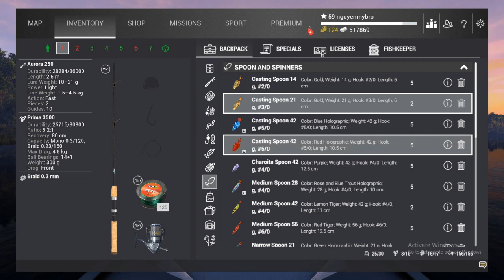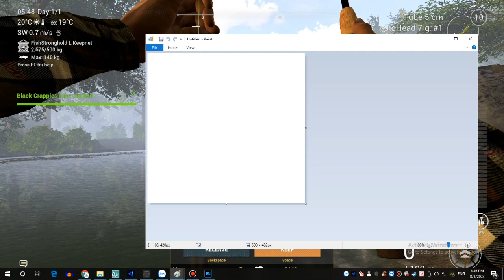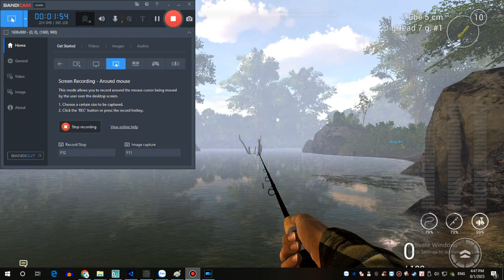Fishing Planet - Black Crappie - Tube Jig Bait - Trophy & Unique | Câu cá Rô Phi đen nhận quà khủng